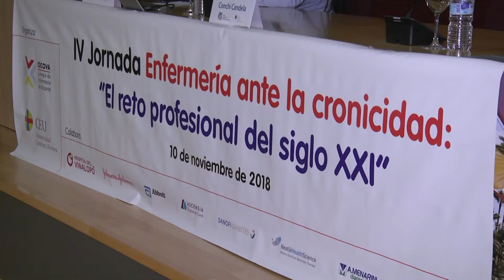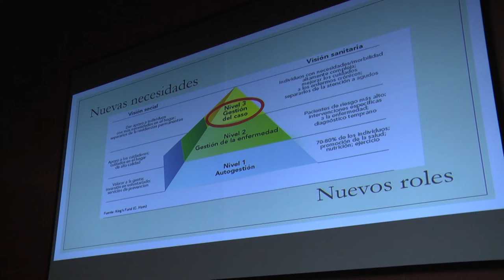IV jornada Enfermería ante la cronicidad | Cecova TV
La IV edición de la jornada "Enfermería ante la cronicidad" se ha celebrado en el Hospital del Vinalopó de Elche bajo el lesm "El reto profesional del siglo XXI". Una cronicidad que se ha convertido en uno de los probelmas a los que, cada día, se enfrenta el personal sanitario.